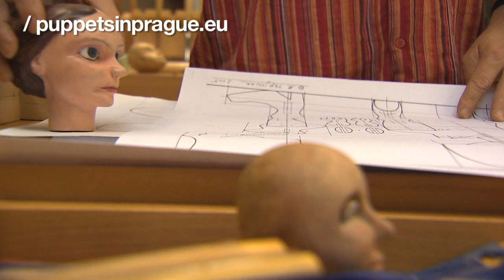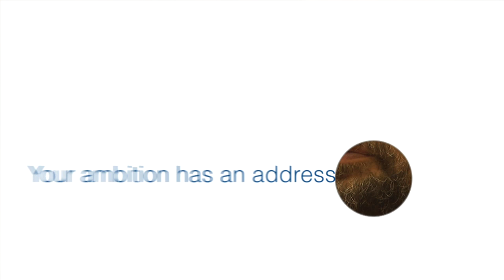.eu*iD : Puppetsinprague.eu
We visited internationally renowned master puppeteer Miroslav Trejnar in Prague. When 12 years ago, he and his partner Leah had this dream to start a business project around their fascination with puppets,they never thought they would reach the audience they have today.

Miroslav and Leah explained to us how they went about realising that dream, throwing some magic into the mix as wel...

For more information on .eu, the European online identity, please